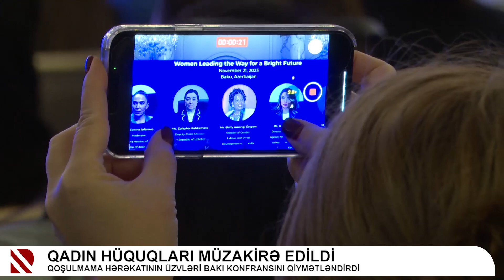Qadın hüquqları müzakirə edildi - Qoşulmama Hərəkatının üzvləri Bakı konfransını qiymətləndirdi